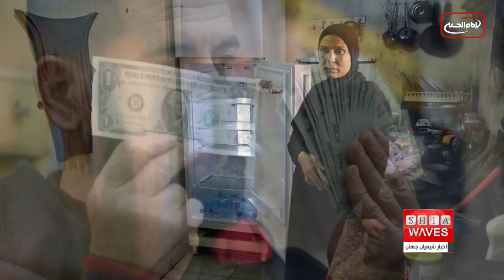نگاهی به چند خبر کوتاه: شنبه 30 مهر ماه 1401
۱-) اجرای طرح نیکوکارانه "کیف مدرسه" در افغانستان
۲-) تشکیل اولين تیم فوتبال نابینایان در شهر مقدس کربلا
۳-) افزایش بی سابقه نیازمندان در لبنان
۴-)افزایش جمعیت مسلمانان در ژاپن
۵-) راه اندازی بانک اسلامی در اوگاندا
۶-) تولید سریالی درباره روایت زندگی مسلمانان در آمریکا